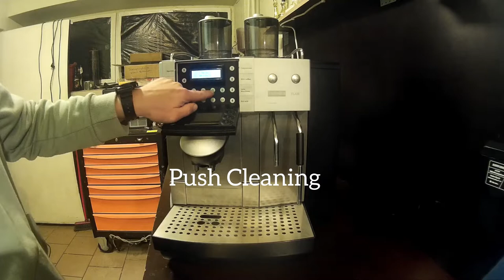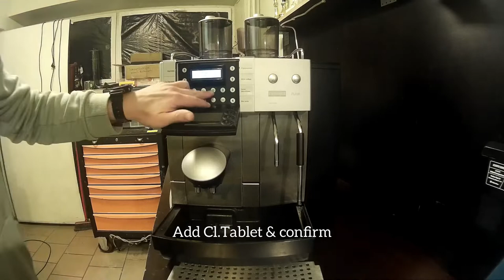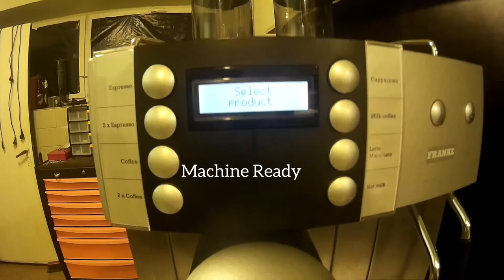How to clean Your Franke Saphira coffee machine step by step! by @coffeetricksandtips1018 enjoy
I would like to share this tutorial for You “How to clean Your Franke coffee machine” with tablet for coffee canal!
Also please check my other video how to fix or clean other brand machines!
I have a lot of spare parts for many machines and also machines for sale!